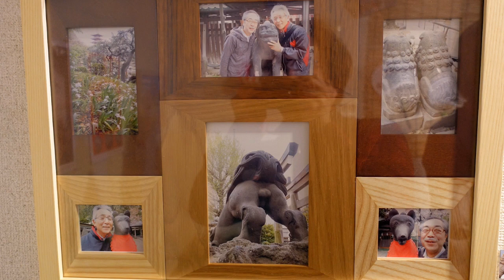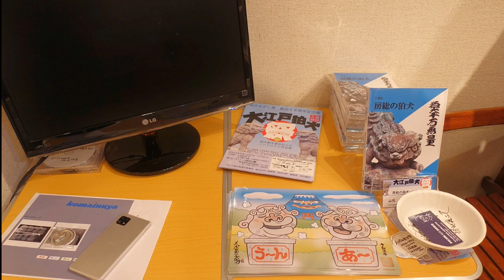大江戸狛犬祭 at 銀座・ギャラリー路地裏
2023年5月14日から2週間にわたって、銀座・ギャラリー路地裏で開催された「大江戸狛犬祭」。初日オープニングパーティに参加したので、その様子をまとめました。